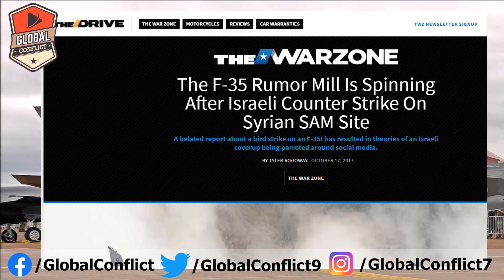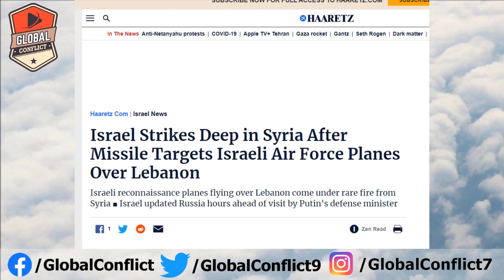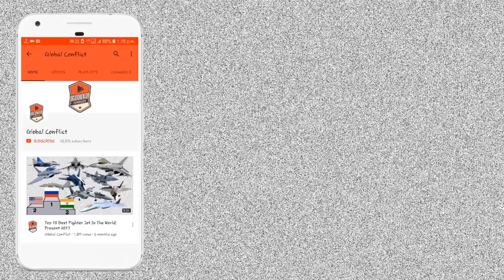क्या सच में Russian S-200 Missile ने मार गिराया Israel का F-35 Fighter?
A bi-partisan group of US Lawmakers have moved a bill seeking sanctions against Turkey for buying the Russian S-400 air defence systems even as a Turkish official said the F-35 price could rise by up to $9 million apiece if his country were to be removed from supplying parts for the jet.

Turkish companies’ removal from the F-35 fighter jet project would cost the program $600 million, besides increasing the cost per aircraft by $7 million to $9 million, Turkish Defense Industries Presidency (SSB) Chairman Ismail Demir said Thursday.

Demir was speaking at a video-conference organized by the Washington branch of the Foundation for Political, Economic and Social Research (FPESR) on defense cooperation between Turkey and the US

Turkey is ready for mutual work to find a solution for the concerns of Washington, Demir said, adding that the US is “very close” to agreeing to mutual dialogue.

Republican lawmakers Adam Kinzinger and Michael McCaul besides Democratic US representative Abigail Spanberger introduced legislation on Friday to impose sanctions on Turkey over the purchase of Russian-made S-400 missile defence systems, Kinzinger said in a statement posted on his website.

The bill introduced by the representatives, Countering Russia’s Export of Arms Act, “would designate this acquisition by Turkey as a significant transaction pursuant to Section 231 of the Countering America’s Adversaries Through Sanctions Act (CAATSA),” the statement read.